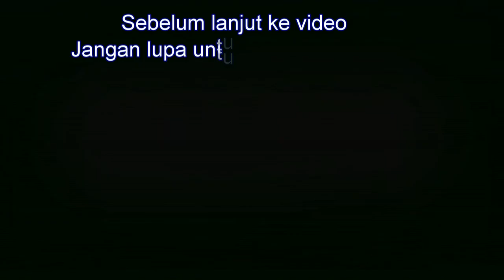MOMENT LANGKA part 8 permisi kereta transformer mau lewat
PBR 400 TG MTT 08-75 GS Daop2 BD

BLB at Stasiun Bumiwaluya
1 MEI 2018